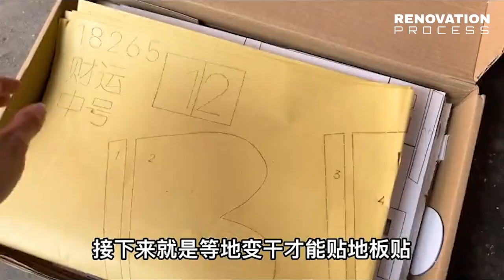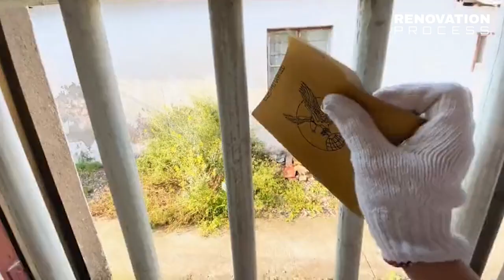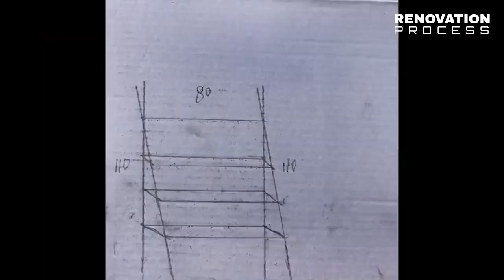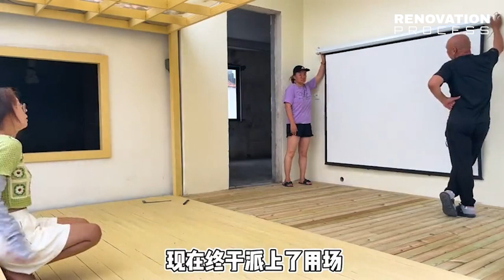Mother died - two brothers repaired their mother's old house, A room full of childhood